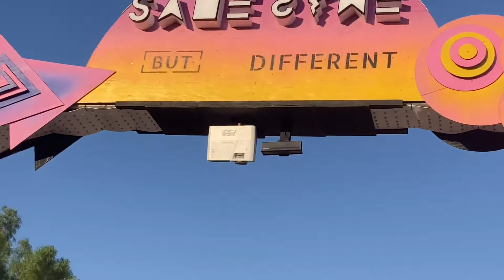Same Same But Different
Same Same But Different Music and Arts Festival 2021, Perris California